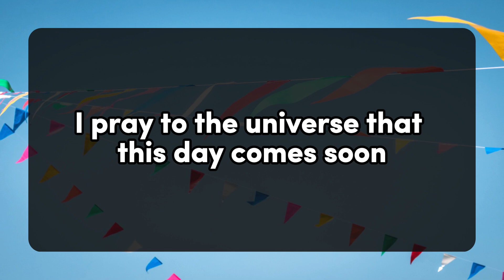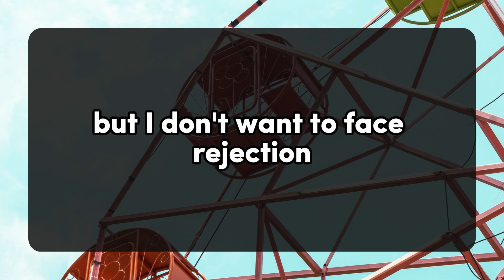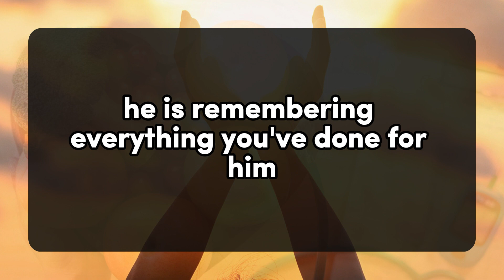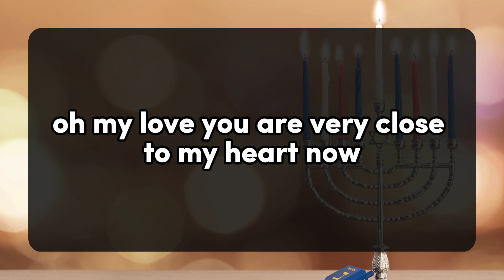😱😰Your Person Wants To Meet And Tell You. 💌 dm to df 💕 Twin flame